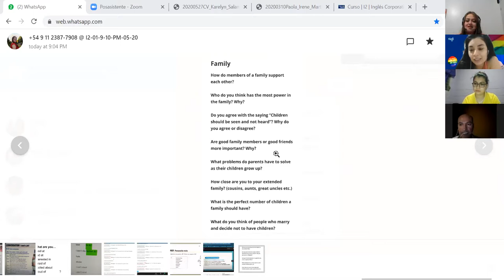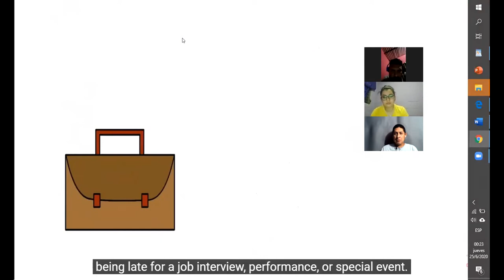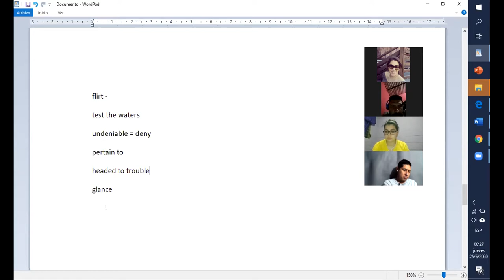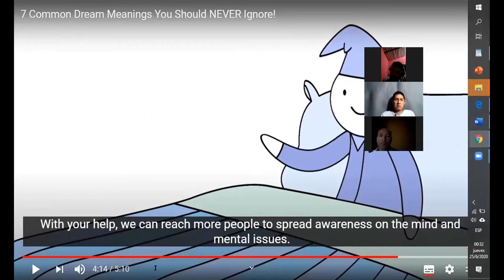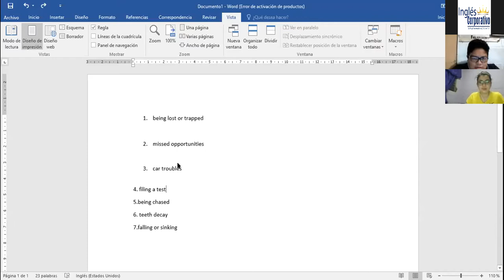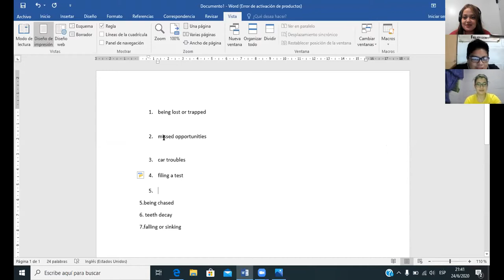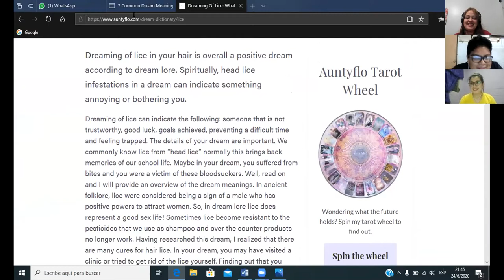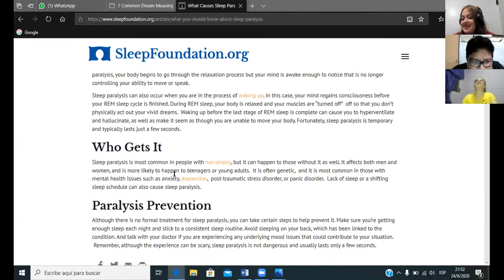Ingles Corporativo- speaking practice